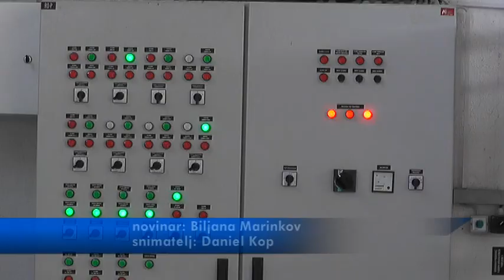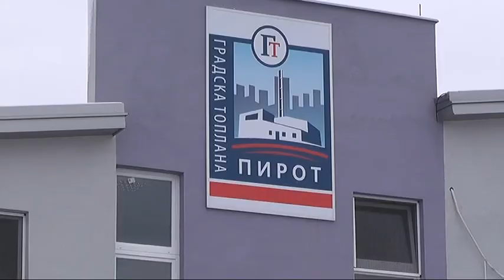TOPLANA ĆE U OVOJ GREJNOJ SEZONI KORISTITI DVA ENERGENTA